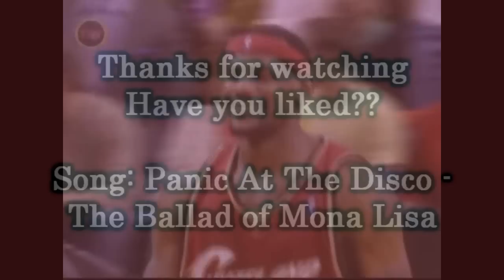LeBron James Top 10 Dunks as a Cavalier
This is a compilation of the best dunks of LeBron James as a Cavalier

The song is: Panic At The Disco - The Ballad of Mona Lisa

The intro was made by lstorrelles

Its my 100th video